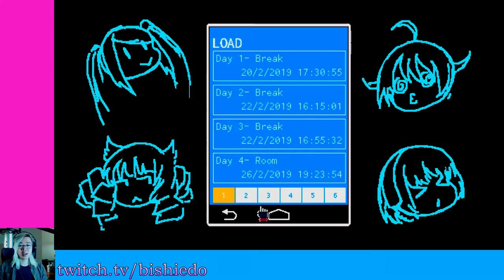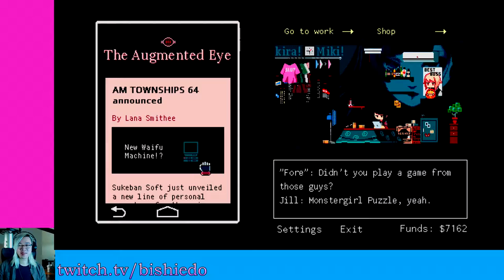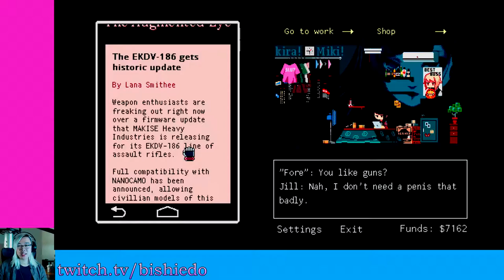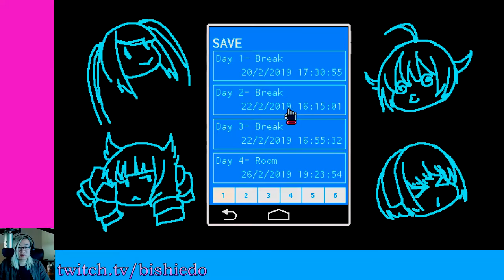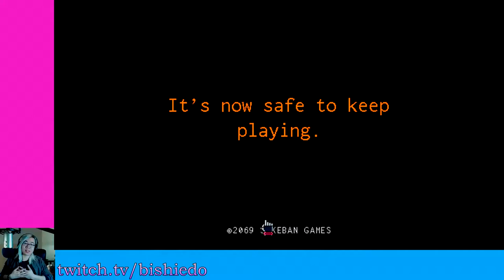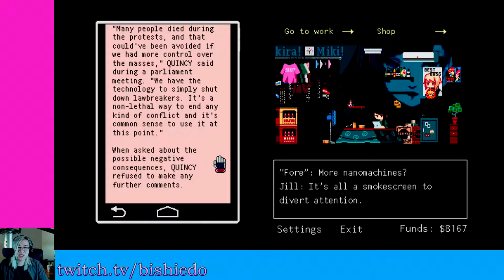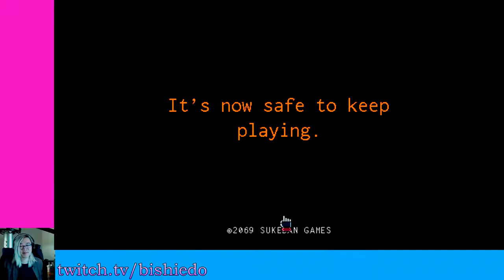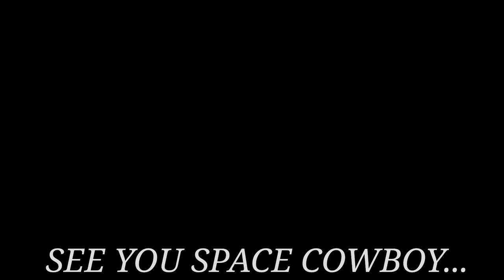Part 4 Guilt and Imoutos (VA-11 Hall-A)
Well, at the very least I want a dildo, a big pink one. Or a very bumpy cucumber!